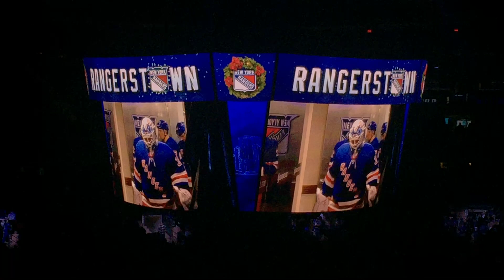Flyers @ Rangers 12/23/18 - 3rd Period Intro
New York Rangers video, light show intro, and player entrance at MSG before starting the third period against their long-time rival, the Philadelphia Flyers.